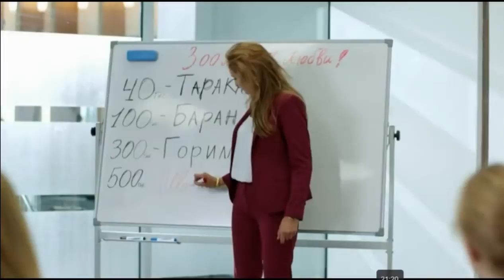ScreenRecorderProject1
Created with Screen Recorder Movavi